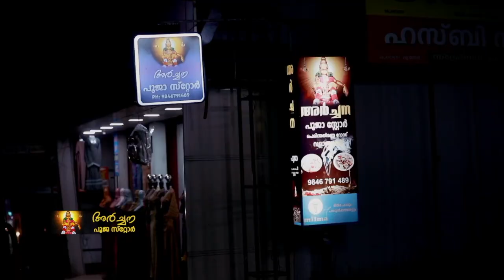എടയൂർ സ്വദേശി സൈഫുദ്ദീന്റെ ചികിത്സ ധനസമാഹരണ ഫണ്ട് കൈമാറി.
എടയൂർ സ്വദേശി സൈഫുദ്ദീന്റെ ചികിത്സ ധനസമാഹരണ ഫണ്ട് കൈമാറി. മണ്ണത്തുപറമ്പ് മുസ്ലിംലീഗിന്റെയും യൂത്ത് ലീഗ് ചിറക് യൂത്ത് ക്ലബ്ബിന്റെയും ആഭിമുഖ്യത്തിൽ സ്വരൂപിച്ച പണം പാണക്കാട് സൈദ് മുനവറലി ശിഹാബ് തങ്ങൾ ഉദ്ഘാടനം ചെയ്തു.